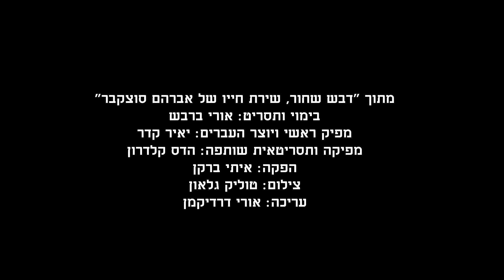בני מר על אברהם סוצקבר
ל עוד אברהם סוצקבר חי, הוא לא הסכים שיעשו סרט על חייו. כיום, שמונה שנים לאחר מותו,"דבש שחור" מספר את סיפורו יוצא הדופן של גדול משוררי היידיש בעת החדשה – האיש שהנהיג את מחתרת בריגדת הנייר שהצילה כתבי יד יהודיים מהנאצים, כתב את ״הימנון השואה״, זכה שסטאלין יתאהב בשיר שלו וישלח מטוס כדי להצילו מלב המלחמה, והעיד במשפטי נירנברג. סוצקבר עלה לישראל ב-1947 וכתב בה ביידיש מופלאה וחיונית בעוד קהל קוראיו הולך ומתמעט. אל הלווייתו, הלווייתה של שפה שלמה, הגיעו רק כמה עשרות אנשים.

תסריט ובימוי אורי ברבש מפיק ראשי ויוצר העברים יאיר קדר תסריטאית ומפיקה שותפה הדס קלדרון הפקה איתי ברקן עריכה אורי דרדיקמן צילום טוליק גלאון עיצוב פסקול עמי ערד מוסיקה אלון לוטרינגר

הבחירה הרשמית פסטיבל הקולנוע ירושלים, 2018, זוכה פרס החוויה היהודית 2018.

בתמיכת קרן מקור לסרטי קולנוע וטלוויזיה, שירות הסרטים הישראלי, קרן אבי חי, קרן גשר לקולנוע רב תרבותי, משרד התרבות והספורט – מינהל התרבות, ועדת התביעות, קרן הרצון הטוב וילנה, בית שלום עליכם